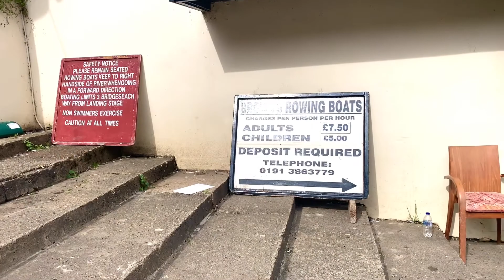Rowing Boat Wooden Boats For Hire River Wear Durham North East England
Rowing boat along the River Wear in
Durham England.

You can go down the “Boat Club” where rowing boats are for hire & row along the River Wear.

Durham is a cathedral city.
It is a historic county town in North East England.
Durham lies on the River Wear, south of Newcastle upon Tyne, to the south-west of Sunderland, and to the north of Darlington.

Local legend suggests that the city was founded in AD Anno Domini 995 by divine intervention.

Enjoy the scenic view of the River Wear flowing pass the Durham Castle and Cathedral.

Visit DURHAM one of the most magnificent & monumental historic cathedral city & 11th century castle in North East England to experience history & culture.

By Spring Gang

- [ ] Thanks